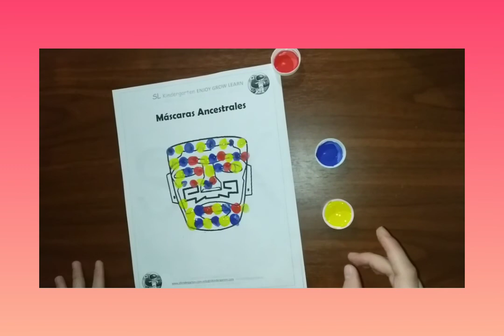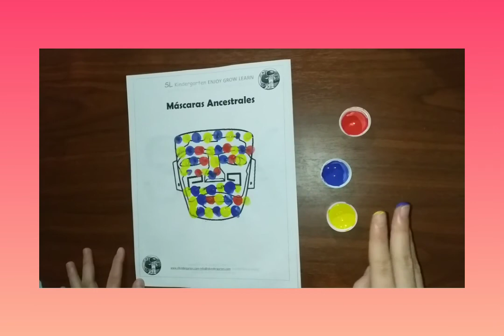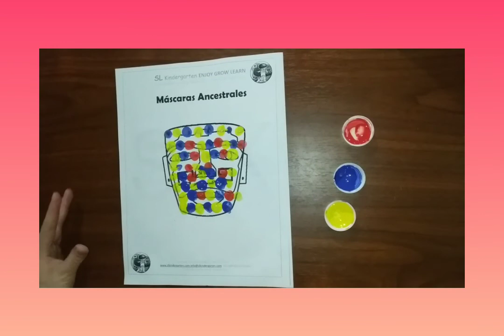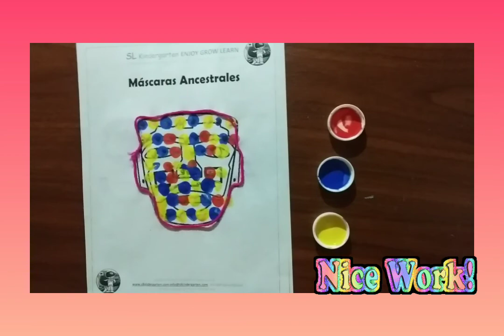PROJECT CLASS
Guía máscara Azteca